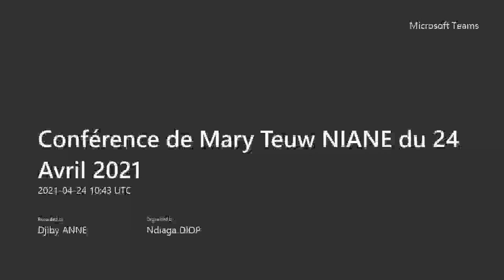Webinar: "Quelles stratégies d’accompagnement des jeunes diplômés en Afrique ? " Pr. Mary Teuw Niane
Revivez le webinar sur le thème "Quelles stratégies d’accompagnement des jeunes diplômés en Afrique ?" animé par Pr. Mary Teuw Niane, PCA Petrosen.